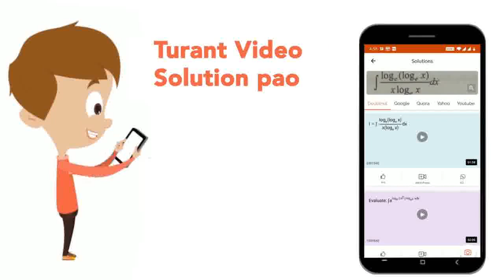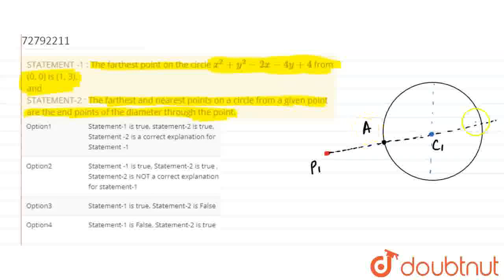STATEMENT -1 : The farthest point on the circle x^(2) + y^(2) - 2x - 4y + 4 from (0, 0) is (1, ...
STATEMENT -1 : The farthest point on the circle x^(2) + y^(2) - 2x - 4y + 4  from (0, 0) is (1, 3).and STATEMENT-2 : The farthest and nearestpoints on a circle from a given point are the end points of the diameter through the point.
Class: 12
Subject: MATHS
Chapter: CONIC SECTIONS
Board:IIT JEE

👉 Have Any Query? Ask Us.